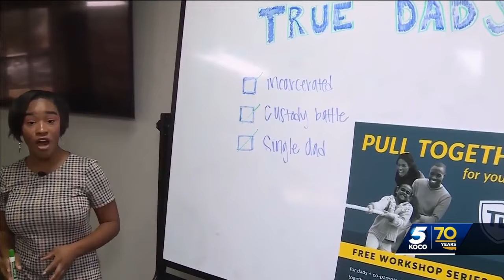A local nonprofit is working to help fathers turn their lives around